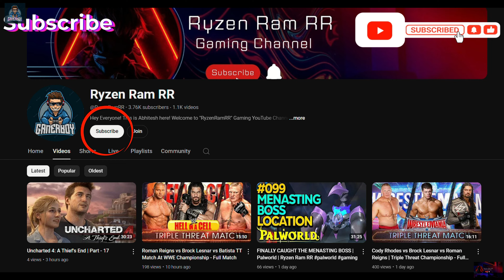Brock Lesnar & Triple H vs Roman Reigns & John Cena TT Match At WWE Championship - Full Match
elimination chamber peacock
elimination chamber clip
wwe elimination chamber 2024 match card
elimination chamber highlight
wwe elimination chamber 2024 matches
Roman Reigns and the rock vs Cody Rhodes and Seth Rollins
wwe upcoming
roman reigns
seth rollins
cody rhodes
the rock
roman reigns and the rock reunite
cody rhodes vs roman reigns wrestlemania 40
Brock Lesnar & Kane vs Roman Reigns & John Cena
wwe highlights